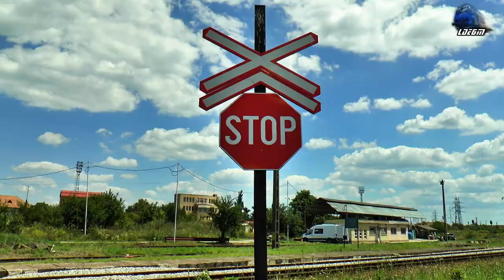Torpila~LDH 82-0562-7 Revine la Drum/Back on the Road in Oradea Est Triaj - 03 July 2018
1:IR367-2"Harghita" - Budapest Keleti - Brasov - LDH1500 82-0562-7 RO-SNTFC

03 July 2018